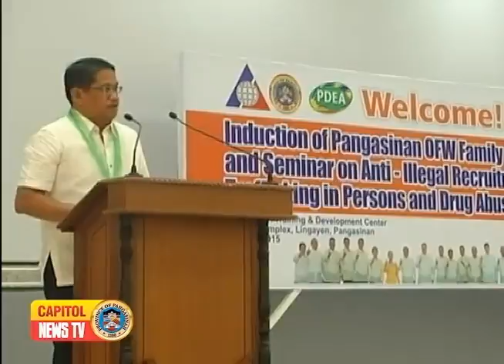Pangasinenseng OFWs binigyang pugay ng Pangasinan Provincial Government